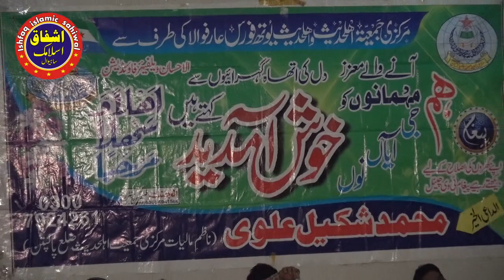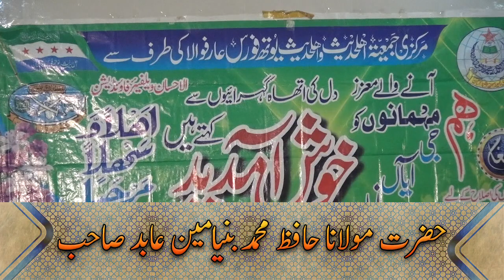hafiz binyameen abid|darood ki fazeelat|binyameen abid new byan|qari binyamenn|2020|Ishfaq Sahiwal